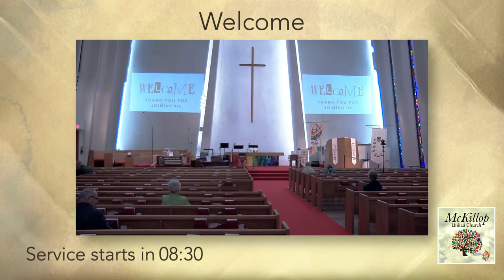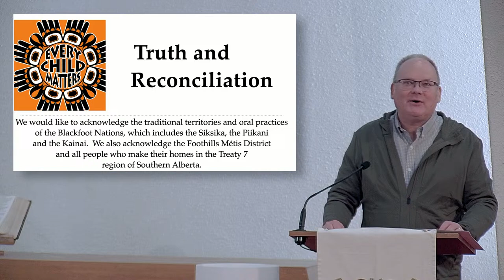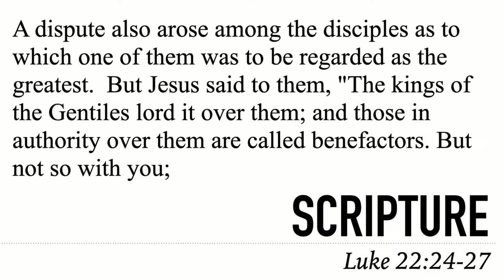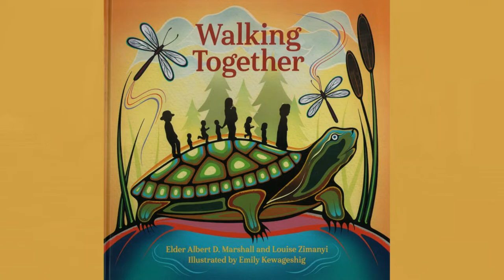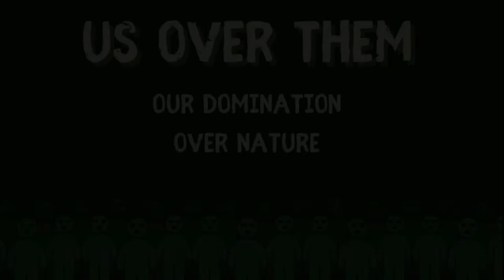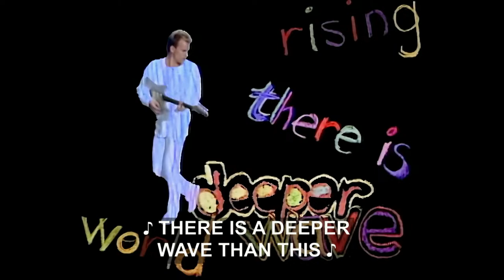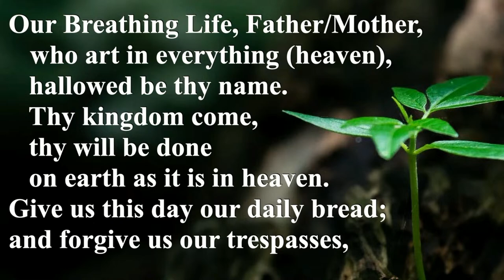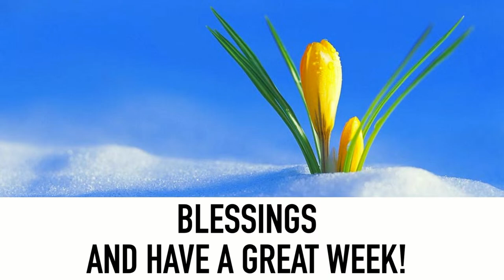US over THEM | April 14, 2024 | McKillop United Church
30:18 Children's Story "Walking Together" by Elder Albert D. Marshall & Louise Zimanyi
37:03 Reflection - Us over Them:  Following love not the story of domination

Who ever you are and how ever you identify yourself, we affirm everybody on this spiritual journey has an essential spiritual dignity including all the earth.

We continue our worship series entitled:  The Stories We Live By.  We explore the amazing work of Brian D. McLaren & Gareth Higgins are the stories we follow to find safety, happiness, peace, and security in our lives (See resources and links below).

This Sunday, we explore what the story of 'us over them', also know as the domination story.  We explore three ways the story unfolds through videos: violence and war, domination between us at a cultural, political, and interpersonal way.  Sting's song, 'Love is the Seventh Wave',  calls us to a way in-between to deal with domination and violence.  It is the story of Jesus too ... love will lead us to be a community of servants, to have two eye seeing, and serve the least.  Join the story of love!!!

Our children's book unfolds the seven stories for both adults and children.  It is "Walking Together" written by Elder Albert D. Marshall and Louise Zimanyi, illustrated by Emily Kewageshig, and published by Annick Press.

Are you new to McKillop? Say 'Hi' by filling out this form and we'll send you some info about us. We'd love to start a conversation and get to know you!

Special thanks and credit to the following musicians and producers:
All McKillop Musicians
Learning How to See Podcast with Brian D. McLaren; Season 5
We Acknowledge all the footage and material from PBS, free footage, and material to make the 'Us over Them' Videos
Pexels Pictures
Music from Melody Loops - License#: 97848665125
Copyright Licences Reproduced with Permission
CCLI1629738, Licensing605591